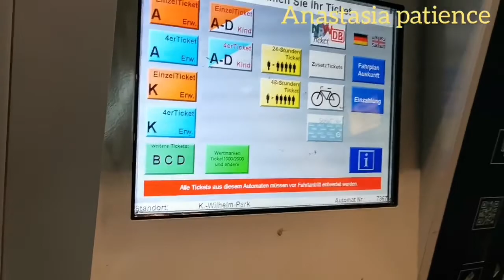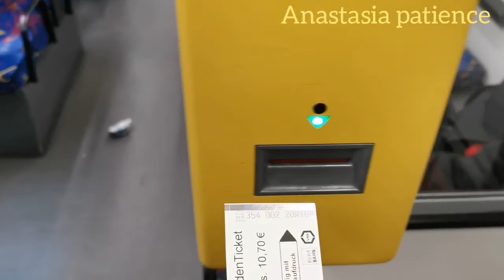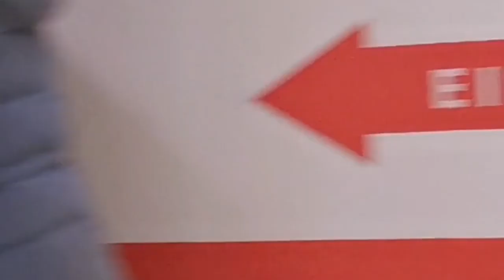JOURNEY AT THIS TIME OF COVID-19 IS JUST REALLY SAD AND COSTLY NO DON’T 🙄😪 Part 2 🇩🇪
HOW JOURNEY  AT THIS TIME OF  COVID-19  IS  JUST REALLY SAD AND COSTLY

Ghananews